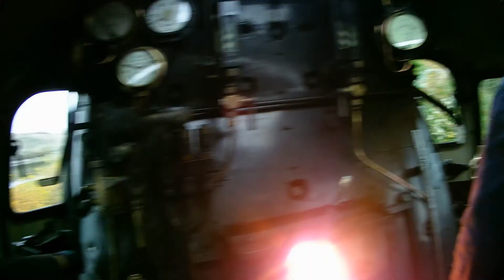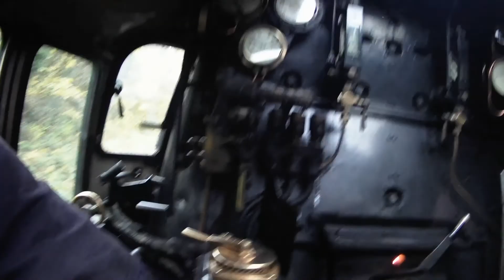9F cabride. Last Hurrah at the Great Central Railway 20/11/21.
Filmed from the footplate of 9F City of Leicester, this is the first full line passenger service of the day on 20/11/21 to Leicester North. Double headed with an austerity tank until Rothley, they made little work of the 6 Mk1 coaches.